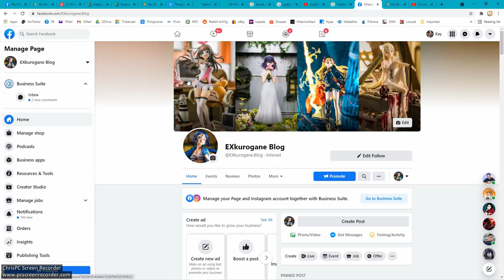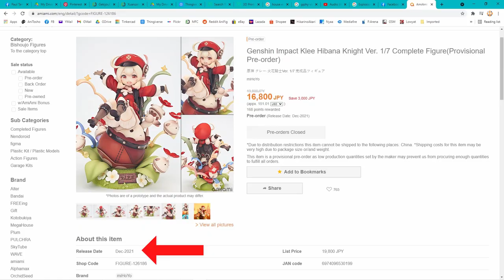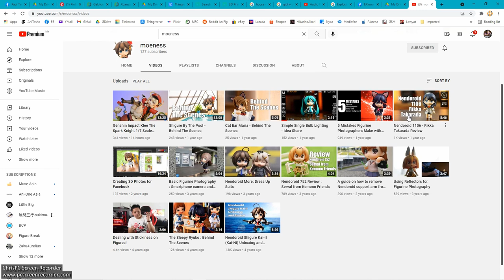Apex Toys | Mihoyo 1/7 Klee Figure Review: A Stunning Figure Plagued by QC Issues | Genshin Impact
Here it is guys, a comprehensive, detailed review of a 1/7 scale figure of Klee from Genshin Impact, manufactured by Apex Toys. Mihoyo, the company behind the highly popular Genshin Impact game, contracted Apex to manufacture this figure. This release, in early September 2021, is the first / early batch release which is exclusive to China and limited to 15,000 units but I managed to acquire a copy. The second batch, which is the international release, is slated for late November 2021 (according to Mihoyo on Taobao) but listed as December release in Amiami.

So, how did this first batch of Klee figure turned out? A mixed bag. On one hand, fantastic paint job with an accurate sculpt. Almost there. Almost perfect. Only to end up with quality control issues because I believe that this release was rushed. Will Apex fix the issues in the second batch release later on? Let's hope they do.

Special mention: Do check out Moeness's figure channel, a friend of mine, who also did an unboxing of this figure